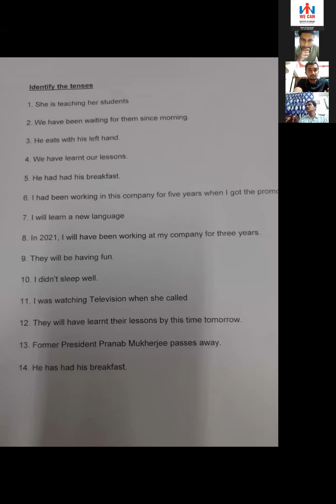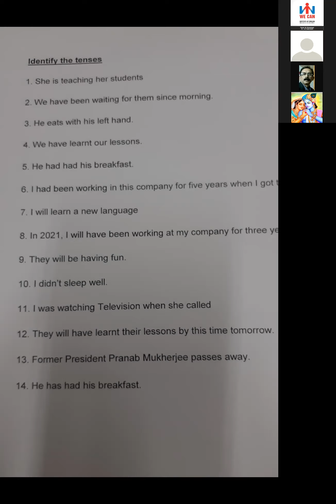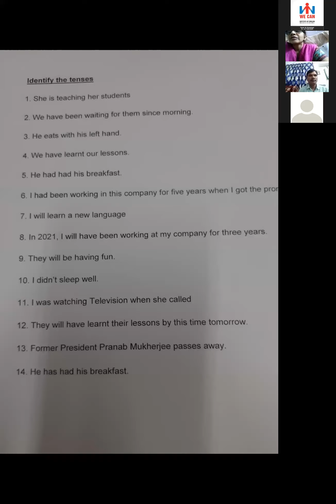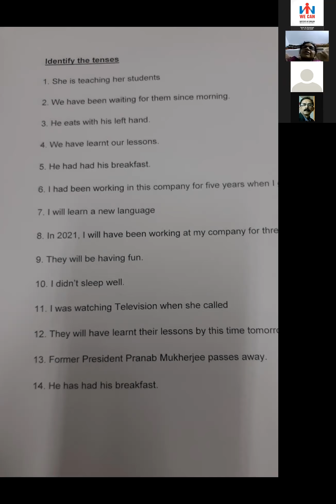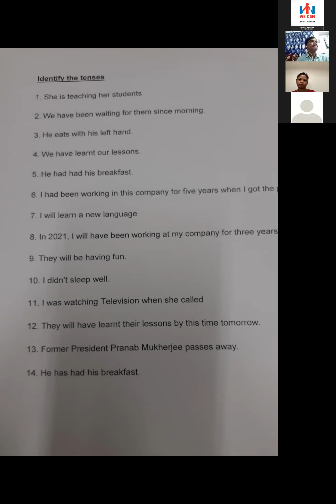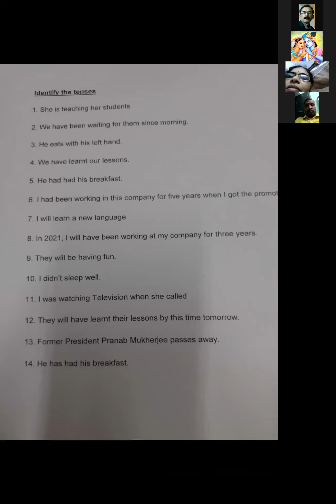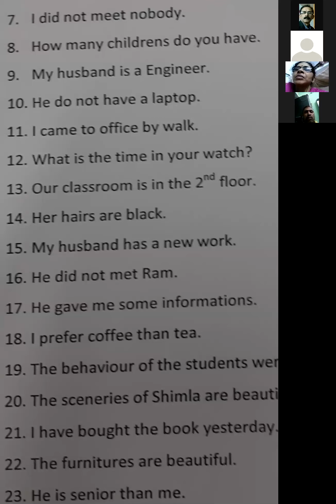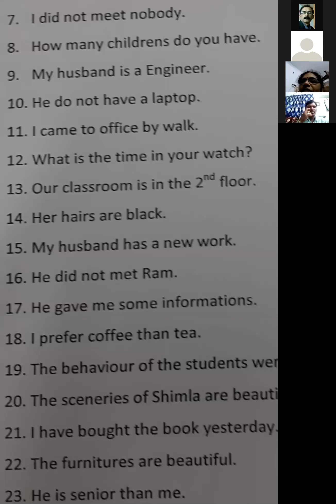English Speaking Practice# Hosted by Shubhash Paul Sir Asam